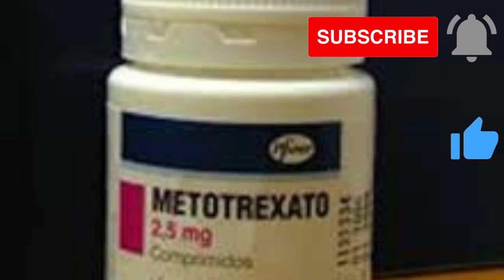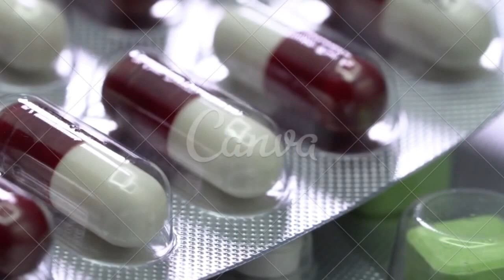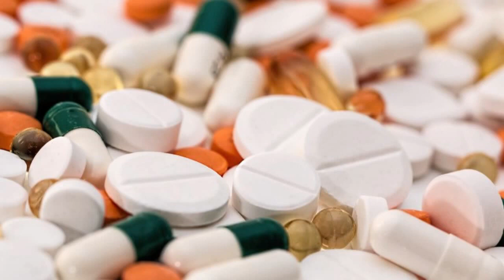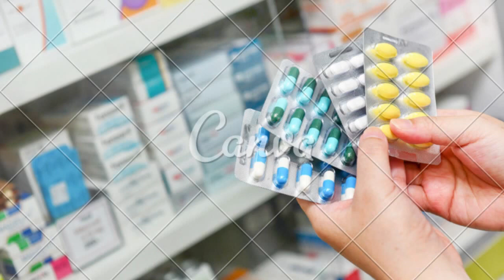METOTREXATO PARA QUE SERVE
GRUPO DE APOIO DO WHATSSAP